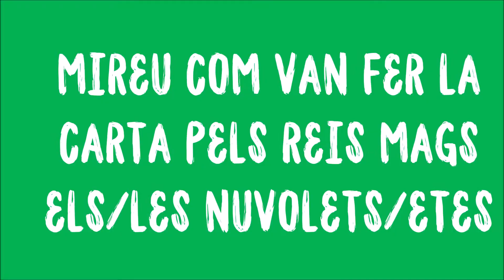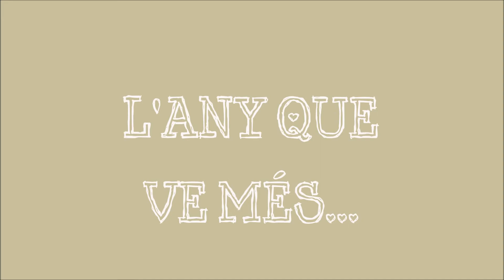PELI CARTA REIS 2 ANYS